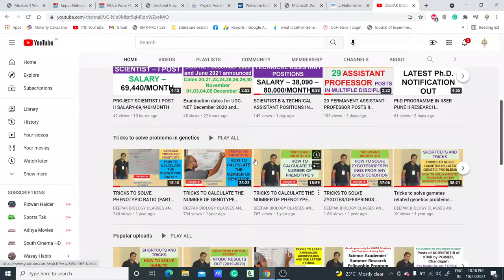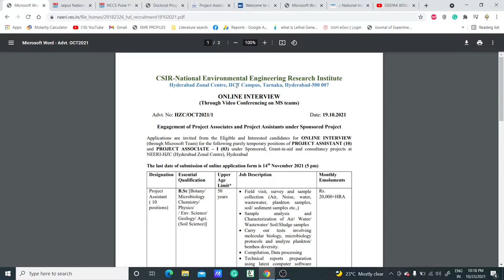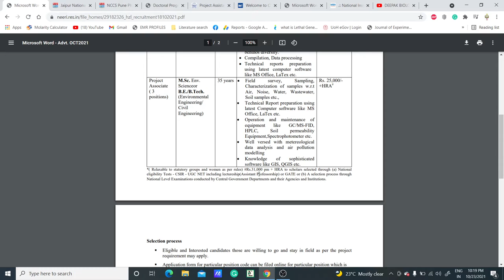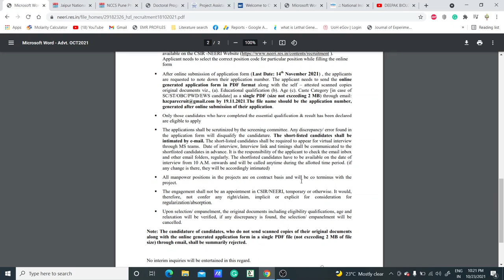Mega recruitment of project vacancies II Attractive stipend+HRA II Rain forest research institute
TOPIC: Mega recruitment of project vacancies II Attractive stipend+HRA ii Rain forest research institute